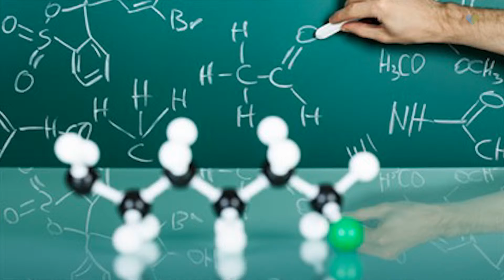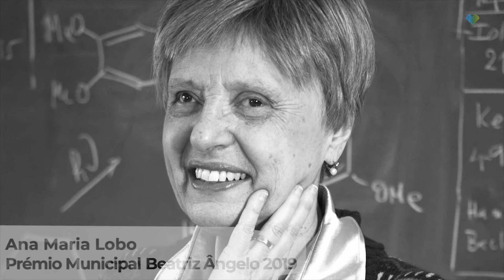Prémio Municipal Beatriz Ângelo 2019 - Ana Maria Lobo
Vídeo exibido na cerimónia de entrega do Prémio Municipal Beatriz Ângelo a Ana Maria Lobo.
Este prémio, atribuído anualmente pela Câmara Municipal de Odivelas, nesta data tão especial, onde é, de igual forma, assinalado o Dia Internacional da Mulher, visa distinguir mulheres e ou instituições com destaque nos vários setores e na promoção da igualdade de género.

Distinguida: Ana Maria Lobo, professora catedrática.